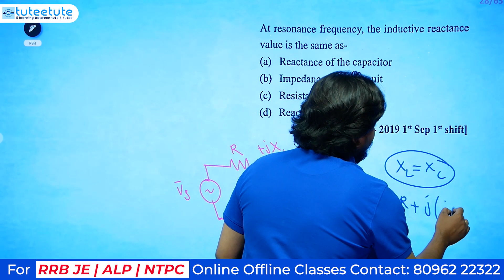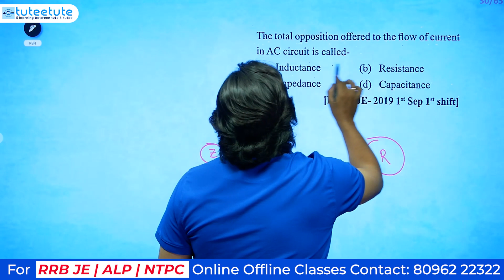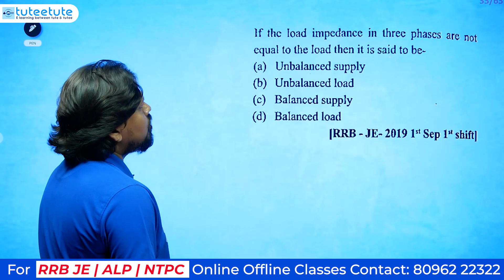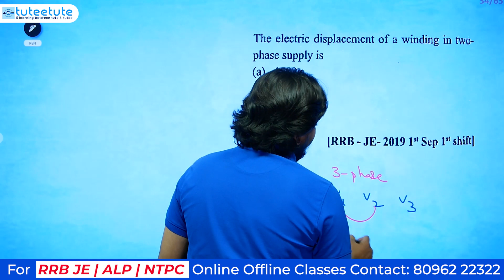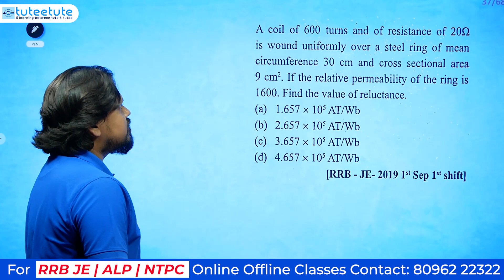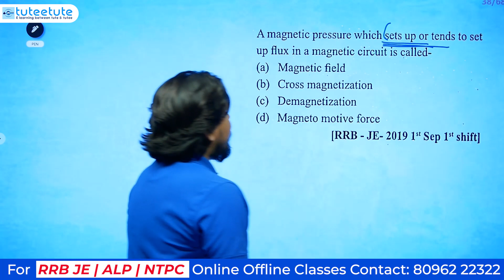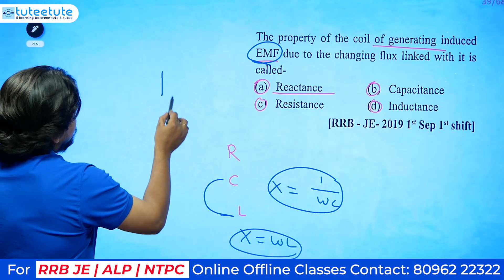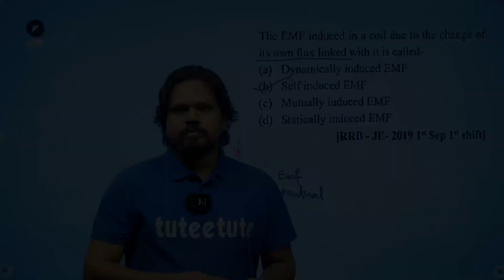RRB JE 2019 Electrical PYQ-3 | GDCE | Railway Junior Engineer rrbje2023 rrb_je_classes (EEE & ECE)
We Provide
            ✅Full Syllabus Covered Studio Recorded HD Video Classes
            ✅Mentor Support

If you are preparing for the Railway Junior Engineer (JE) Exam and need a reliable source of practice questions, you've come to the right place! In this video, we present a collection of RRB JE Electrical previous year questions that will help you enhance your preparation and boost your chances of success in the exam.

These practice questions are specifically curated to cover various important topics that are frequently asked in the RRB JE Electrical Exam. By solving these questions, you can get familiar with the exam pattern, improve your problem-solving skills, and gain confidence in tackling similar questions during the actual exam.

Our team of experts has carefully selected these previous year questions, ensuring they align with the latest exam syllabus and reflect the level of difficulty you can expect in the RRB JE Electrical Exam. We have provided detailed solutions for each question, allowing you to understand the concepts and techniques involved in solving them.

Key Topics Covered in this Video:

1. Basic electrical concepts
2. Electrical circuits and networks
3. Electrical machines
4. Power systems
5. Measurement and measuring instruments
6. Control systems
7. Utilization of electrical energy
An overview of electrical engineering
By regularly practicing these RRB JE Electrical previous year questions, you can enhance your speed, accuracy, and time management skills.

Don't miss out on the opportunity to strengthen your preparation for the RRB JE Electrical Exam. Watch this video, solve the questions, and take your exam readiness to the next level!